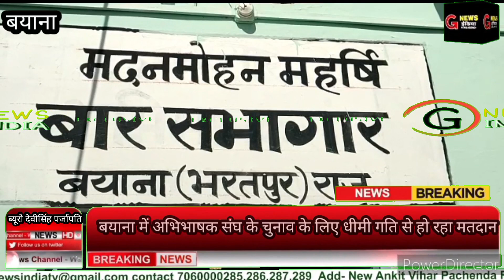बयाना में अभिभाषक संघ के चुनाव के लिए धीमी गति से हो रहा मतदान#gnewsindia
बयाना में अभिभाषक संघ के चुनाव के लिए धीमी गति से हो रहा मतदान।

बयाना में आज अभिभाषक संघ के वार्षिक चुनाव के लिए अभी तक मतदान काफी धीमी गति से हो रहा है। इधर चुनाव मैदान में उतरे प्रत्याशी अपनी-अपनी जीत पक्की करने के लिए एड़ी चोटी का जोर लगाने व अपनी जीत सुनिश्चित करने के लिए मतदाताओं कि मान मनुहार  करने में जुटे हैं। निर्वाचन अधिकारी धर्म प्रिय शर्मा ने बताया कि अभी तक अध्यक्ष व उपाध्यक्ष पद के चुनाव के लिए 25 मतदाता अधिवक्ताओं ने अपने मताधिकार का प्रयोग किया है मतदान अपराहन 4:00 बजे तक जारी रहेगा।

बाइट - धर्मप्रिय एडवोकेट निर्वाचन अधिकारी ।